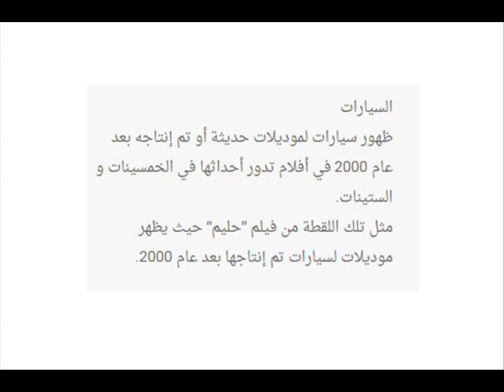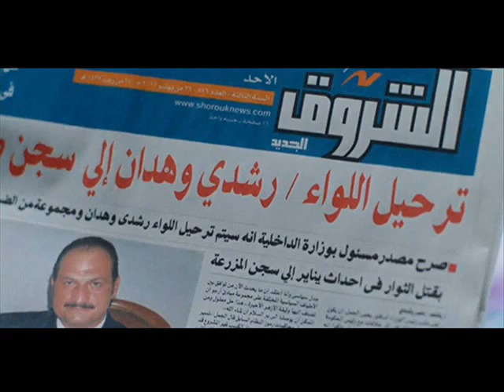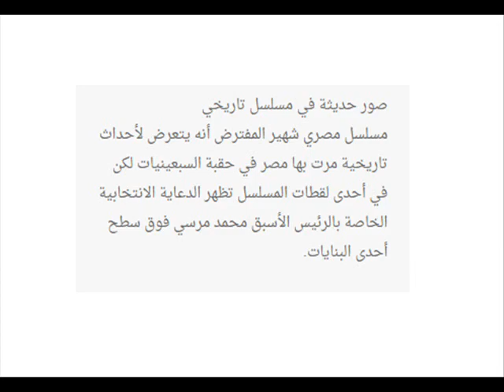شاهدوا الاخطاء الفادحة في الافلام المصرية والتي لم يكتشفها المشاهد